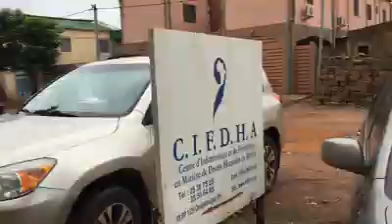11 MORTS A UAD LES FAMILLES SOUS LE CHOC